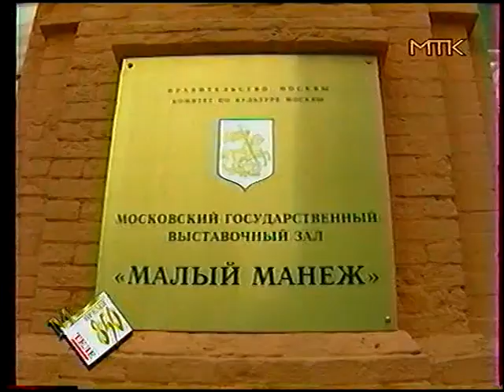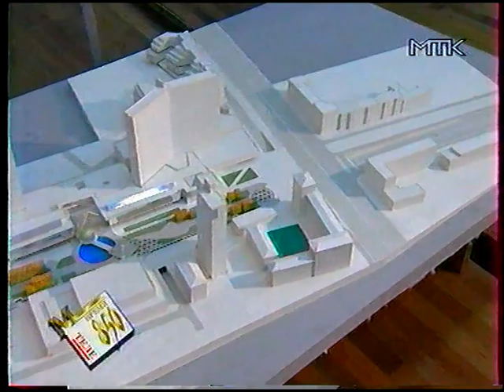Телемарафон "Московское время - 850" (МТК, 14.06.1996) Фрагмент